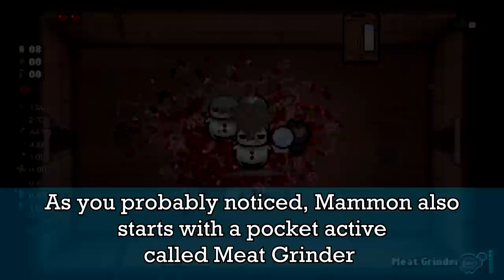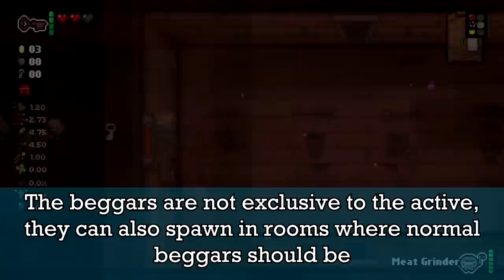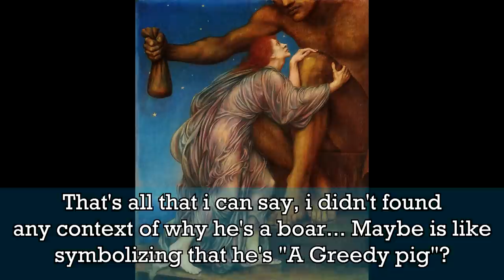Wax-Wings and A Boar in the Basement! - Retribution Mod Showcase (Part1) | Tboi Repentance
In this video i'll showcase two characters from the mod Retribution: Icarus and Mammon!

0:00 Intro
0:33 Icarus Showcase + Mechanics
6:40 Icarus Birthright
7:32 Icarus Origin
8:22 Mammon Showcase + Mechanics
11:51 Mammon Birthright, a stone
13:08 Mammon Origin... Well not really
13:28 Ending- No way he has an outro now?